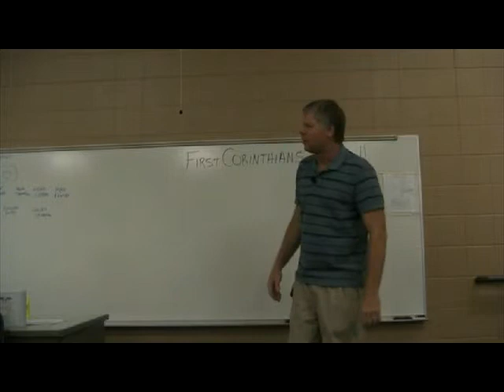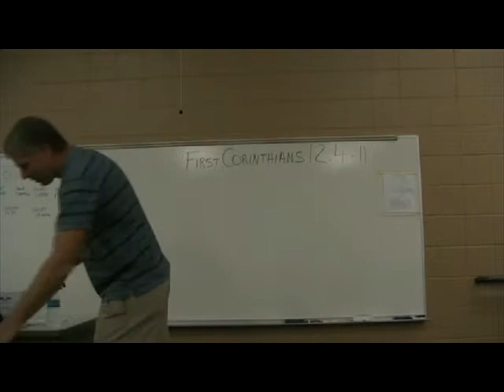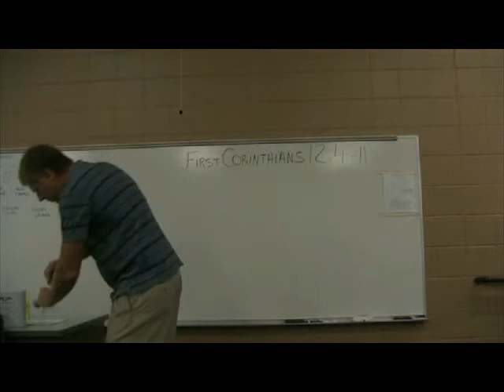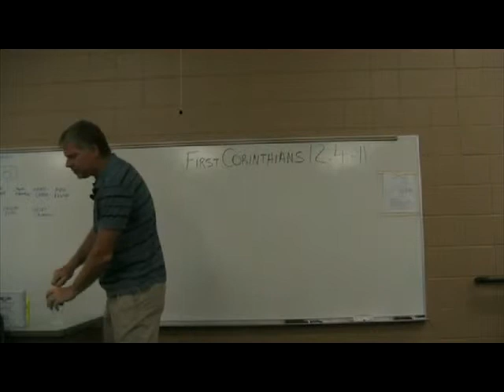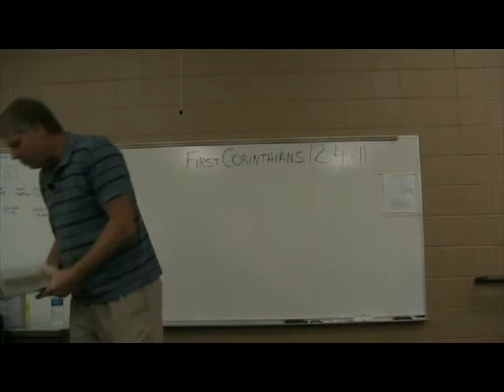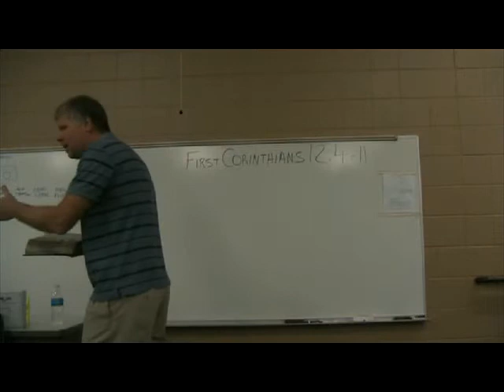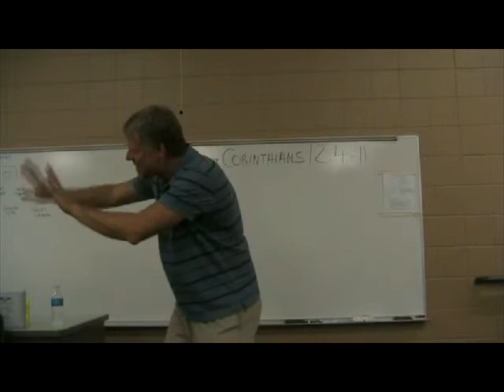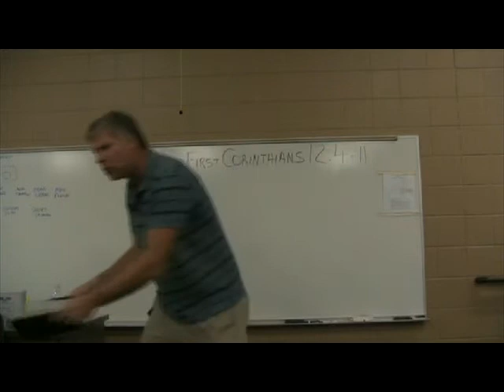1 Corinthians 12:8-10